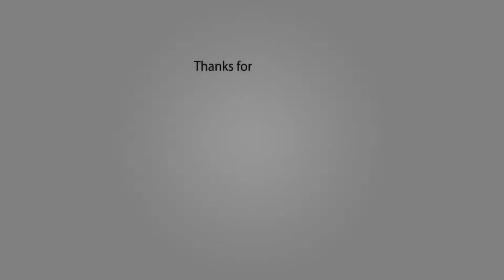Commander Kim Chang-soo Trailer [HD]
This is a movie about the process of young man named Kim Chang-soo who goes to prison for killing Queen Myeong Seong`s assassin and becomes `Commander Kim Chang-soo`, a fighter for independence...

Starring:
Cho Jin-woong, Song Seung-heon